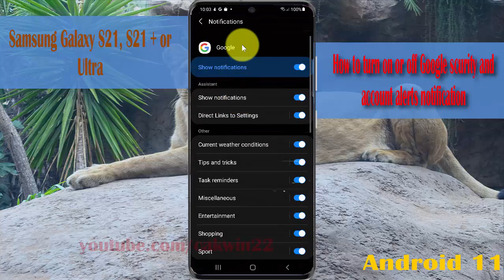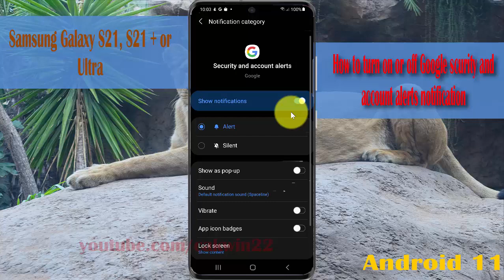How to turn on or off Google security and account alerts notification in Samsung Galaxy S21/S21+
This video show How to turn on or off Google security and account alerts notification in Samsung Galaxy S21/S21+/S21 Ultra.  In this tutorial I use Samsung Galaxy S21+ SM-G996B/DS International version with Android 11